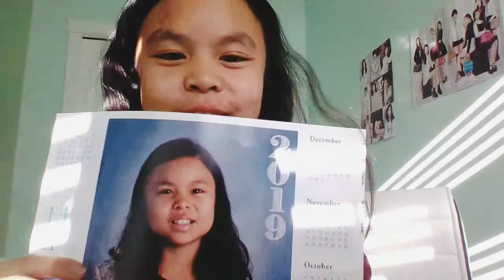JUNE UPDATE | Angela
So we have been busy so you know what angie made an update yup I did!